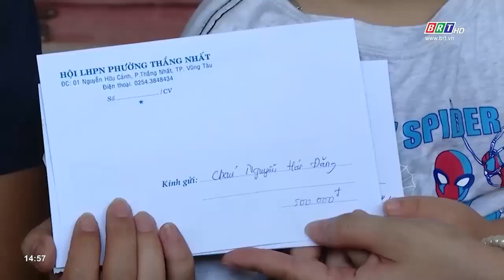527 trẻ em mồ côi được nhận đỡ đầu | BRTgo